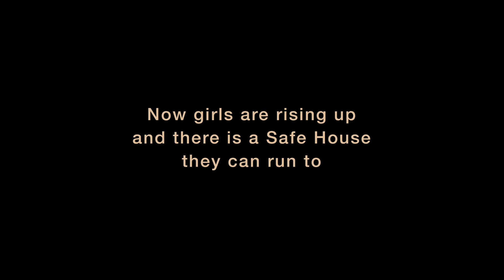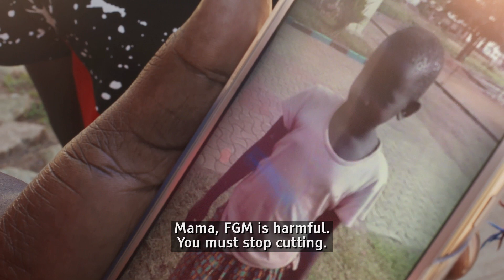Defying the Cutting Season - Trailer BBC